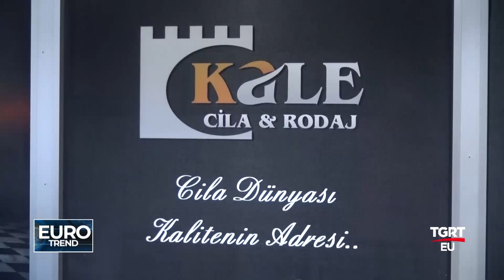KALE CİLA LAZER - TGRT EU EURO TREND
TGRT EU TELEVİZYONU "EURO TREND" PROGRAMI 28 EKİM 2018 YAYINI KALE CİLA LAZER FİRMA SAHİBİ ABDURRAHMAN KALE RÖPORTAJI TEL